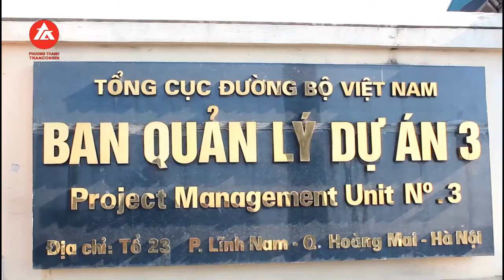Gói Thầu Vramp CP6 - QL6 Hòa Bình Phương Thành Tranconsin